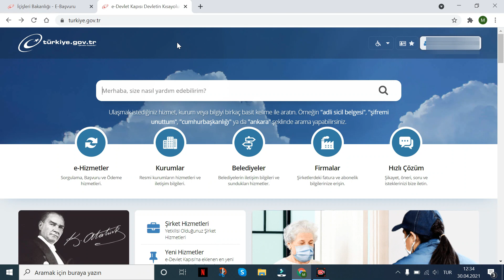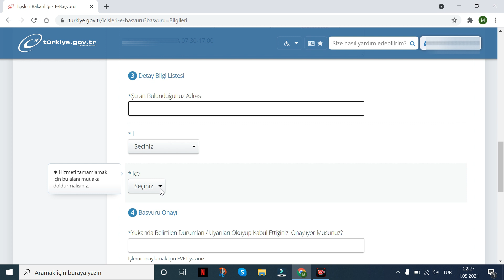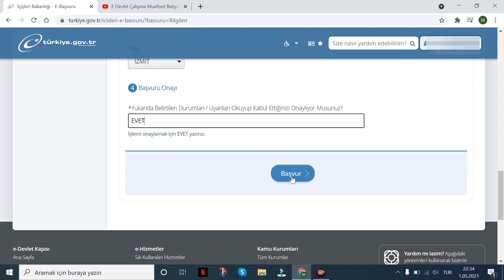E Devlet Çalışma Muafiyet Belgesi Nasıl Alınır? Sokağa Çıkma Yasağı Görev Belgesi Alma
Görev belgesi nasıl alınır ? E devlet çalışma muafiyet belgesi nasıl alınır? Sokağa çıkma yasağı görev belgesi alma. Çalışma izin belgesi e devlet ten nasıl alınır? Sokağa çıkma izin belgesi. E başvuru görev belgesi.